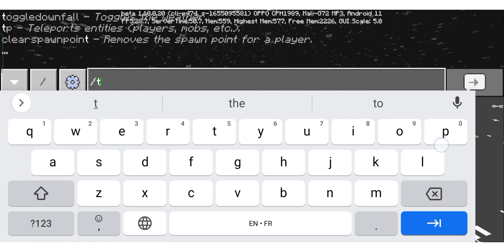Luna moth and spiderX (Minecraft letsplay)